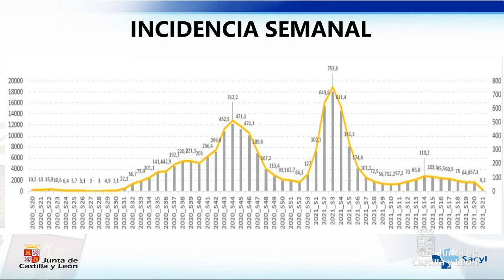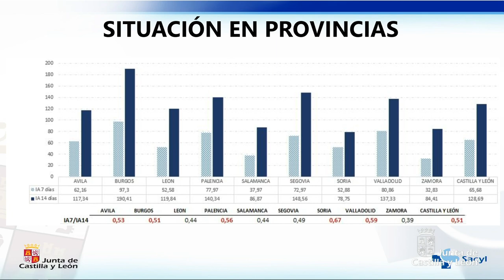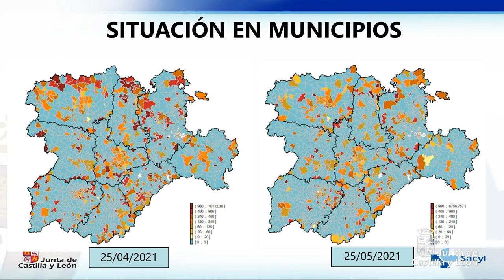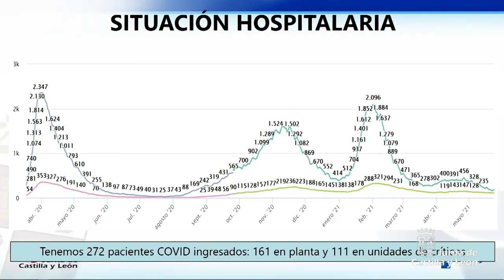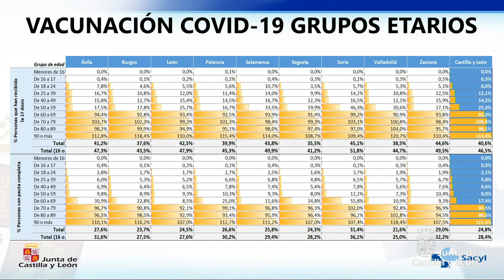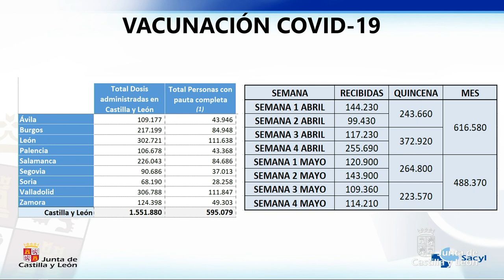25/05/2021 La consejera de Sanidad, Verónica Casado, informa sobre la actualidad epidemiológica